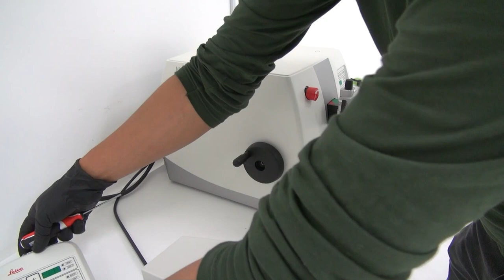LEICA HistoCore AUTOCUT - Microtomo Motorizado - Video de Servicio BAIRES